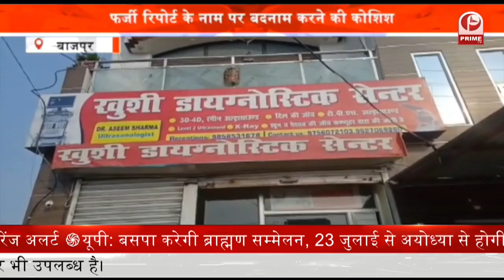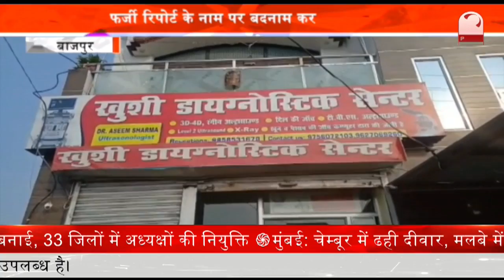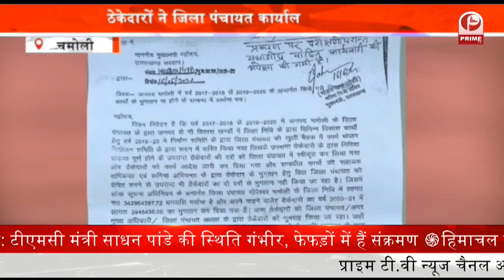Sitarganj : सड़क निर्माण न होने पर ग्रामीणों मे दिखा आक्रोश || Prime Tv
सितारगंज में ग्रामीणों का कहना है कि अगर पक्की सड़क नही तो वोट नही. क्योकि गांव की सड़कों की हालत ये है कि सड़क पर धान की रोपाई की जा सकती है.

वर्षो से आस लगाए बैठे है कि इस बार जरूर पक्की सड़क ग्रामीणों को मिल जायेगी लेकिन हर बार कोरी कल्पना और झूठे वादे जनप्रतिनिधियों द्वारा दिये जा रहे है..